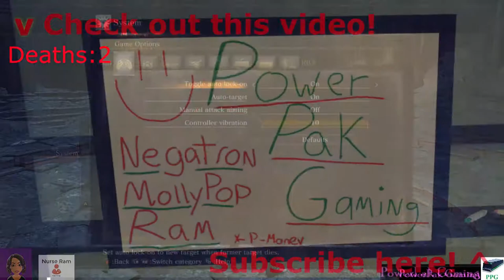Dark Souls III : OH SHIT, OH GOD! - #02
Game: Dark Souls III
Developer: FromSoftware, Inc.
Publisher: FromSoftware, Inc., BANDAI NAMCO Entertainment
Release Date: April 11th, 2016